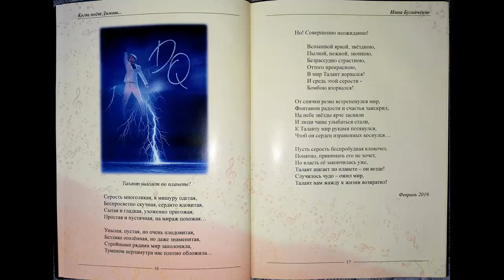Елена Паршина - Талант шагает по планете (Кудайберген Димаш) (ст. Н. Бугайченко)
"Талант шагает по планете" - стихи Нины Бугайченко, музыка и исполнение Елены Паршиной. Посвящается моему кумиру Димашику!